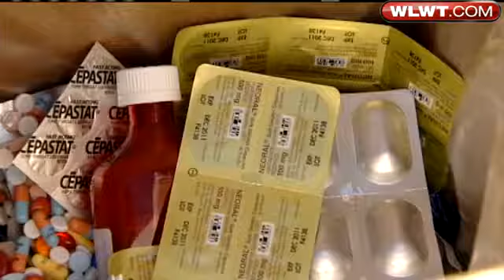Safely Dispose Of Drugs, Don't Toss Them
Drugs can sooth head and body pains, but they can be dangerous once they're no longer needed.